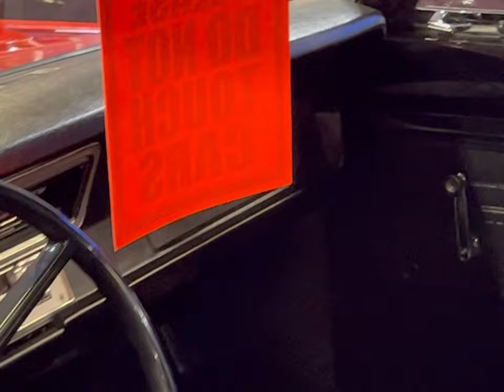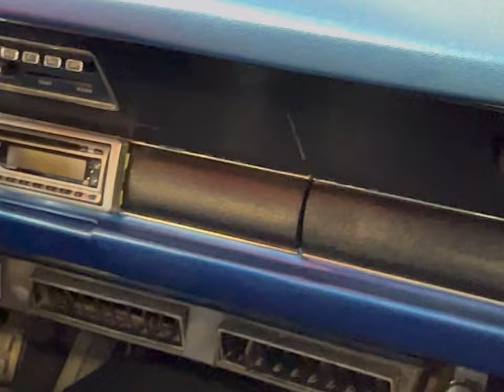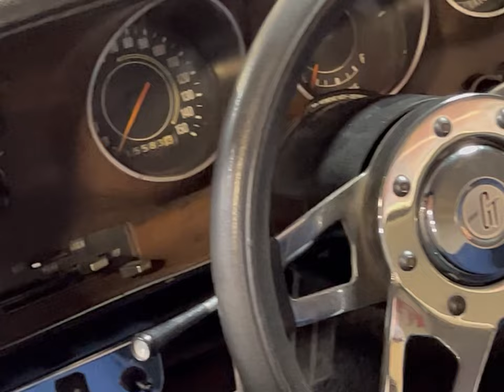My Return To Volo Museum 11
Guys check out this early 70's model Charger it's a Freak! and these 2 Swingers are Excellent Resto's for this all Mopar video!